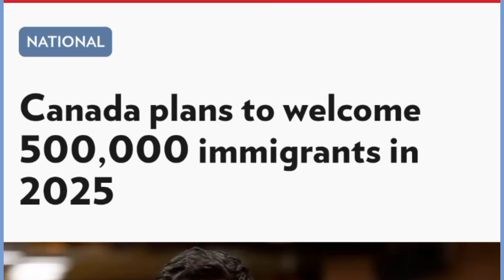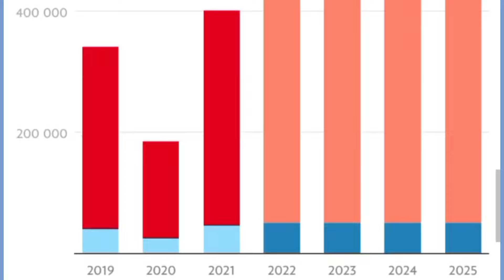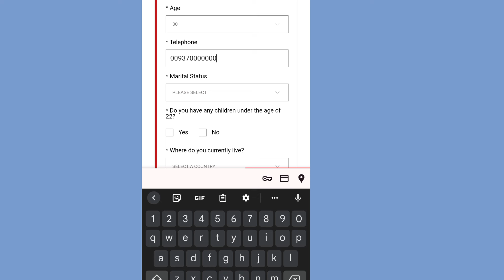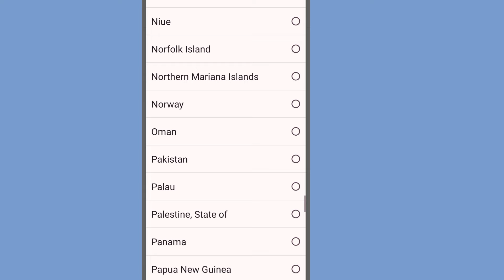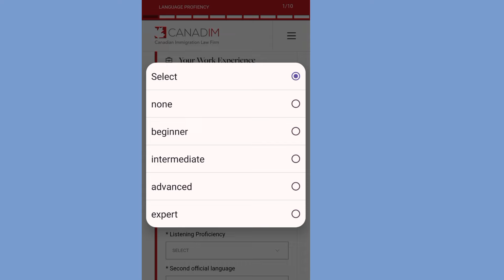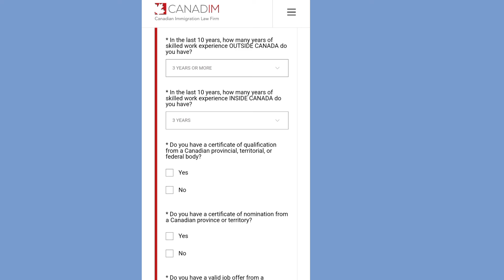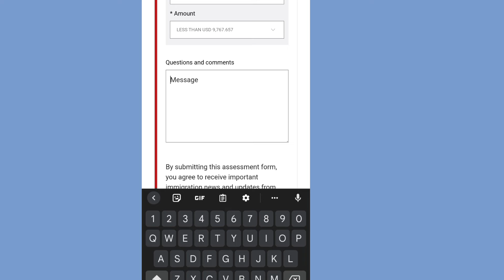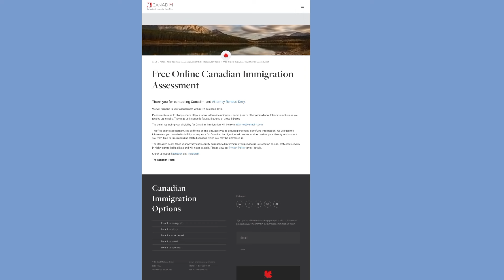Canada Plans to Welcome 500,000 Immigrants in 2025 | How to Apply for Canada Refugees Visa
(Ottawa) Canada is opening its doors to immigration more than ever. In 2025, the Trudeau government plans to welcome 500,000 new arrivals in the hope of filling the many vacant positions in the country.